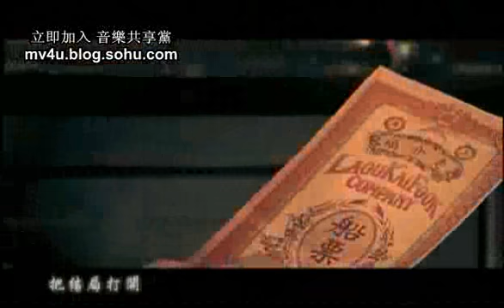Jay Chou Qian Li Zhi Wai 千里之外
Full MV